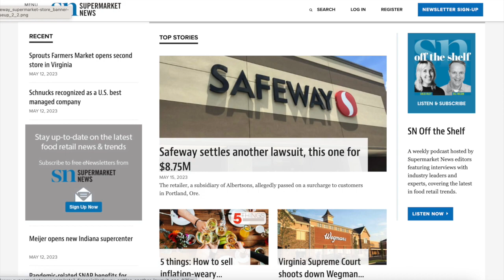5 things top news for the week ending May 12. | Supermarket News